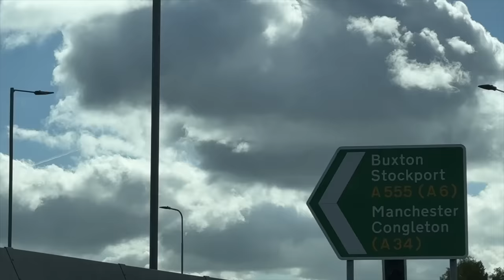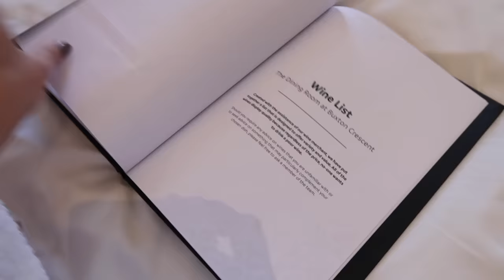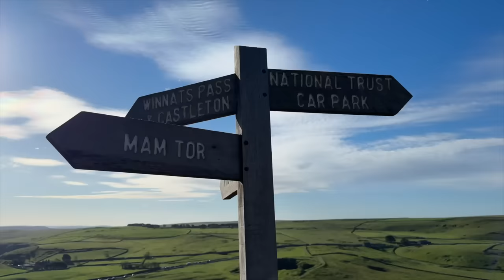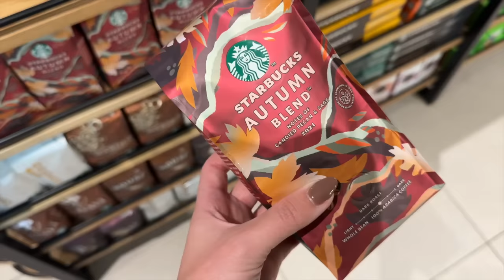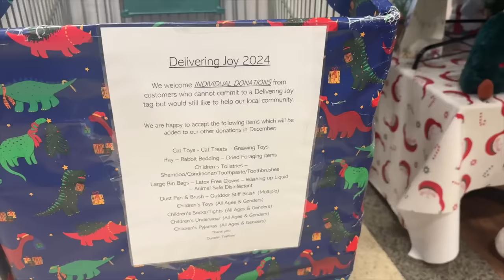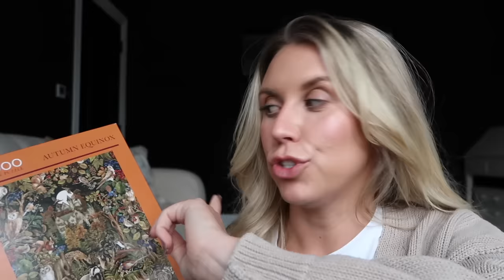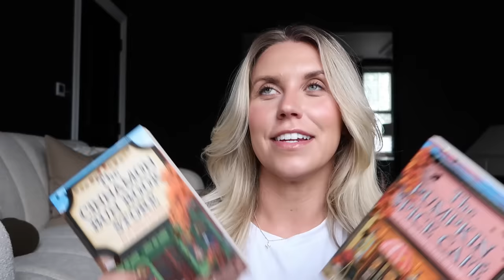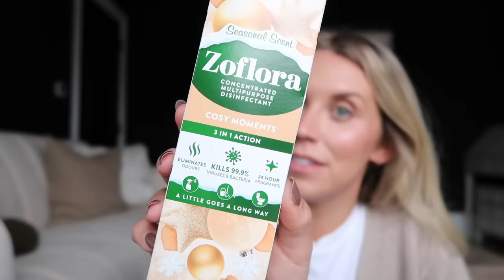AUTUMN VLOG | Peak District Spa Staycation & Dunelm Delivering Joy Haul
Autumn Equinox Jigsaw Puzzle
Autumn Books